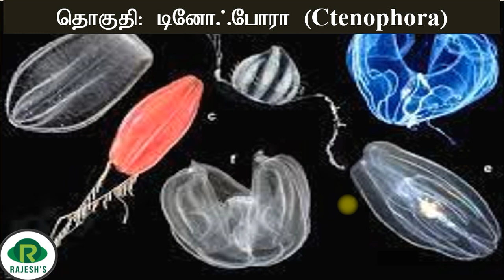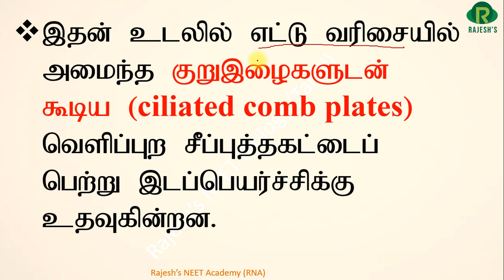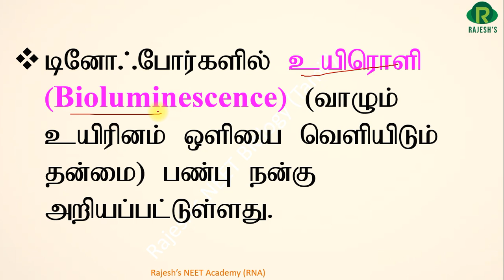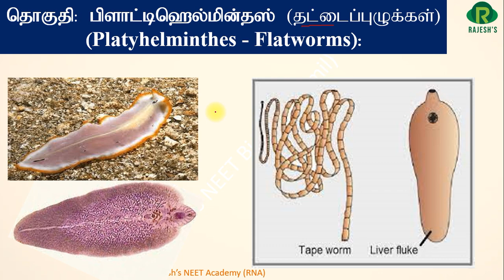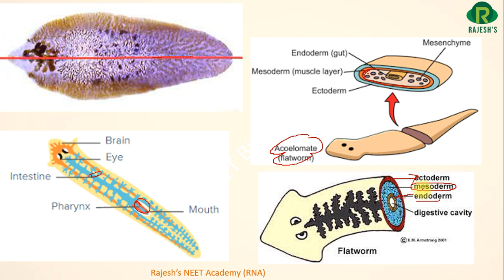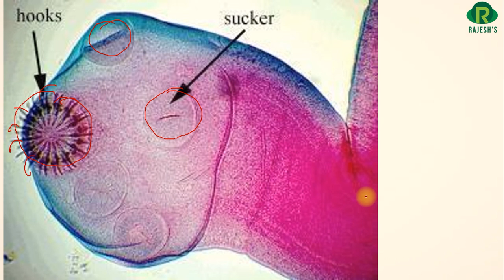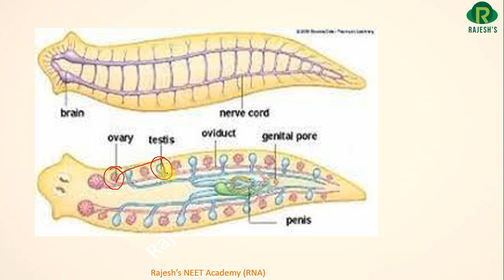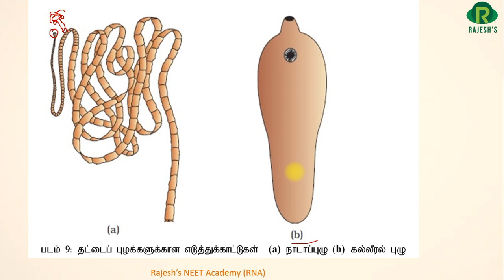Animal Kingdom / part 4 / Phylum Ctenophora & Platyhelminthes / NCERT Line by Line in Tamil / RNA